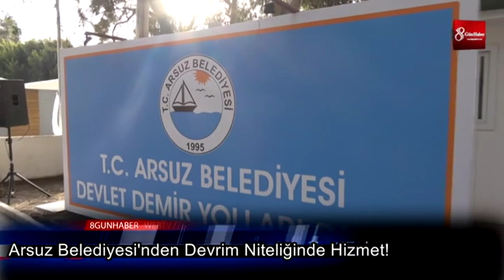Arsuz Belediyesi'nden Devrim Niteliğinde Hizmet! 22 mart 2019 8gunahaber